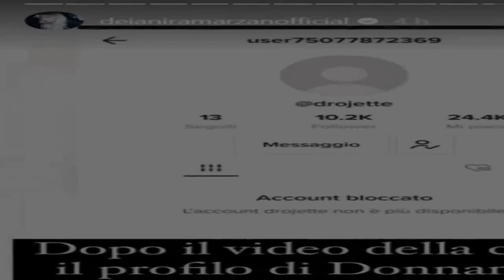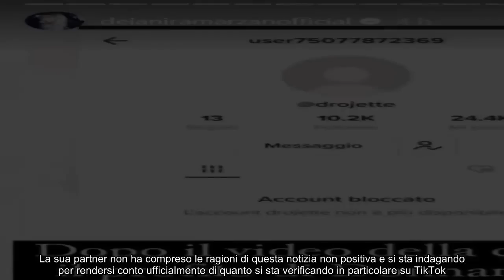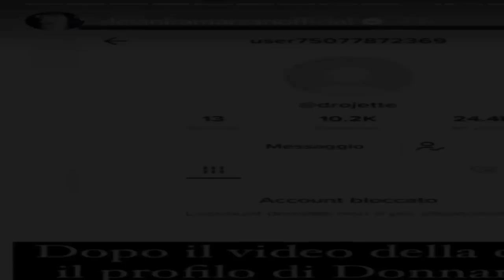Perché gli hanno fatto questo Donnamaria non riesce a crederci la brutta scoperta è improvvisa